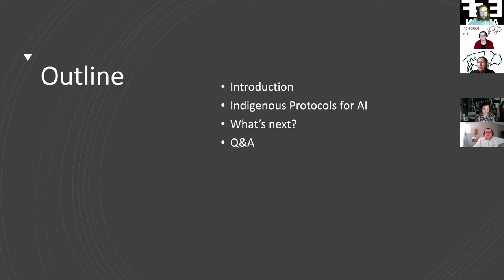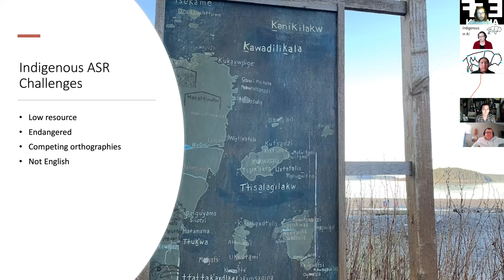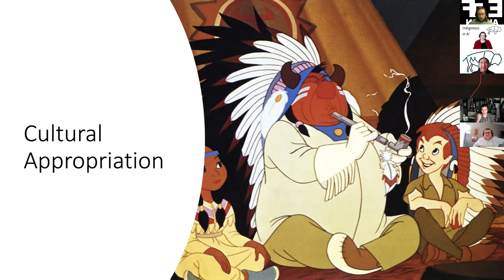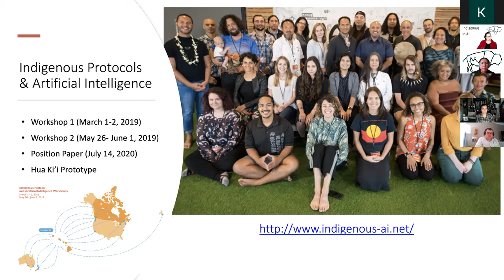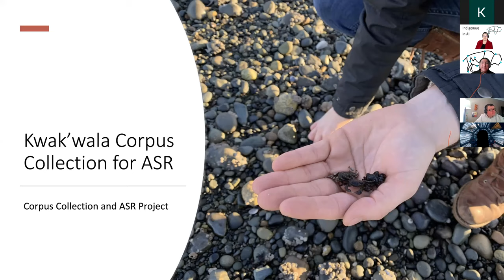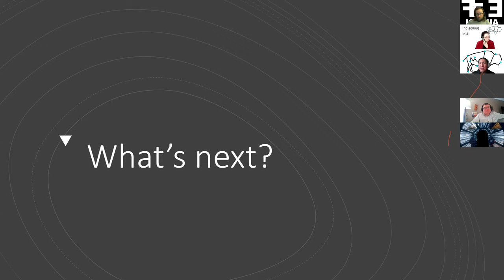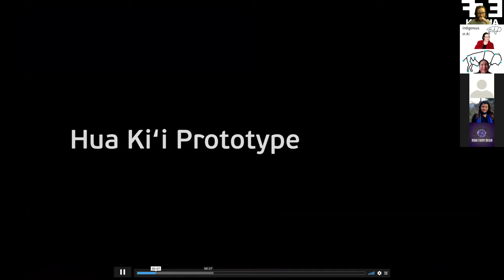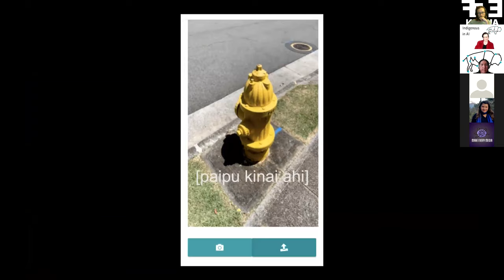Sacred Data and AI - An Indigenous Perspective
Our speakers this month and Michael and Caroline Running Wolf.

Michael Running Wolf was raised in a rural village in Montana with intermittent water and electricity with grandparents who only spoke their tribal languages, Cheyenne and Lakota. These languages, like many other indigenous languages, are near extinction. It is through this lens, combined with his Masters of Science in Computer Science and professional experiences with Amazon, IBM, AT&T Wireless and Lawrence Livermore National Lab that he found his true passion: endangered indigenous language revitalization using XR (AR/VR) technology. Michael now works to strengthen the ecology of thought represented by indigenous languages through the intersection of Virtual / Augmented Reality and Artificial Intelligence.

Caroline Running Wolf (Apsáalooke), née Old Coyote, is a multilingual Cultural Acclimation Artist dedicated to supporting Indigenous language and culture vitality. She is currently pursuing her PhD in Anthropology at the University of British Columbia in Vancouver, Canada. Her research explores potential applications of immersive technologies (AR/VR/XR) and artificial intelligence to effectively enhance Indigenous language and culture reclamation. She is also passionate about Indigenous data sovereignty and AI ethics.

This talk is an introduction to the intersection of revitalizing sacred knowledge through New Media and exploitation of this data. For centuries Indigenous Peoples of the Americas have resisted the loss of their land, technology, and cultural knowledge. This resistance has been enabled by vibrant cultural protocols, unique to each tribal nation, which controls the sharing of, and limits access to sacred knowledge. Technology has made preserving and presenting this information in new ways easy, but there is a tension between reigniting ancient knowledge and mediums that allow uncontrollable exploitation of this data. New Media opens a new path for revitalizing and sharing heritage, but creating Indigenous cultural experiences requires special care to avoid exploitative behavior.